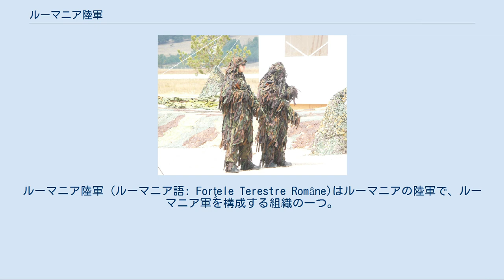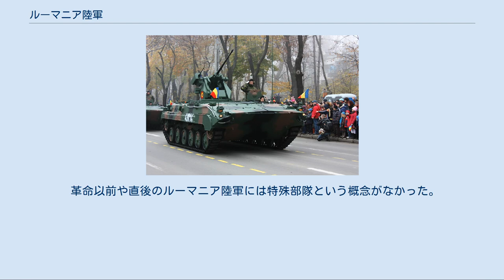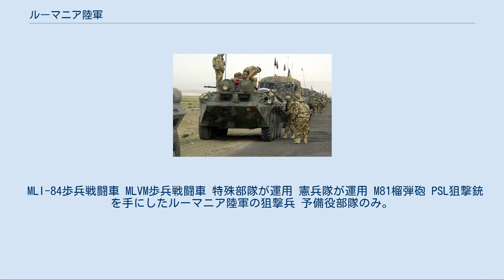ルーマニア陸軍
ルーマニア陸軍 (ルーマニア語: Forţele Terestre Române)はルーマニアの陸軍で、ルーマニア軍を構成する組織の一つ。
彼らは近年NATOに加盟した旧東側諸国の中では装備のオーバーホールを最も完了した陸軍として知られる。
 ルーマニア陸軍は二度の世界大戦に参加した。
その内第一次世界大戦では途中参戦してオーストリア・ハンガリー領に侵攻した。
ルーマニア陸軍は緒戦で独墺軍やブルガリア軍の反撃に敗北したが、ロシア軍の参戦にも助けられ、マラシェシュティの戦いで最終的に勝利を得た。
第二次世界大戦では枢軸側に参戦して東部戦線に加わり、ソ連軍と交戦した。
大戦末期に連合国側に鞍替えしたルーマニア陸軍はソ連領から退いたドイツ軍を攻撃してソ連の反撃に助力した。
第二次世界大戦後は共産政権が成立し、ルーマニア陸軍は東側諸国軍の一端としてソ連軍を規範とした。
 1989年革命により民主化が達成された後、軍は深刻な予算不足から多くの近代的兵器を処分され、師団は大幅に削減された。
同様に資源不足や訓練の減少によってルーマニア軍は非常に脆弱な軍隊と評価された。
1990年代後期からは改善が図られ、国防力の見直しが進められた。
1996年以降、軍の予算は4年連続で増加しており2007年には6億3600万ドルから一挙に28億ドルに引き上げられた。
長年施行されてきた徴兵制も廃止され、職業軍人化を推進している。
2007年末、軍備の近代化政策は一応の終了を見た。
 ルーマニア兵を描いた絵画 1848年革命の影響でワラキア公国（ルーマニアの前身の一つ）で革命政権が成立すると、彼らは初めて「ルーマニア軍」と題した組織を作ろうと試みた。
しかしオスマン帝国の侵攻でワラキア革命政府が倒されると直ぐに取り下げられた。
 現在のルーマニア陸軍は1859年にアレクサンドル・ヨアン・クザがワラキア・モルダヴィア両公国を統合してルーマニア公国を成立させた時、歴史上に現れた。
1866年の退位までクザ公に指揮されたルーマニア陸軍は、新たな君主に選ばれたカロル1世の指揮で1877年にロシア・トルコ戦争に参加、その結果として国際社会はオスマン帝国にルーマニア王国の政治的独立を承認させた（サン・ステファノ条約）。
ルーマニア国内でルーマニア独立戦争と呼ばれるトルコとの戦いであったが、代償も非常に大きかった。
10,000人の戦死者を出した独立戦争以来、ルーマニア陸軍は二度の世界大戦まで軍事行動を避け続けた。
 詳細は「ルーマニア戦線」を参照 アレクサンドル・アヴェレスク 第一次世界大戦中の1916年8月27日、ルーマニア王国はドイツ帝国とオーストリア・ハンガリー帝国に宣戦布告した。
これは明らかにブルシーロフ攻勢（東部戦線の同盟軍に対するロシア軍の決定的勝利）に続こうとして行われた行為だった。
ルーマニア軍はオーストリア領トランシルヴァニアに侵攻して大ルーマニア帝国の実現を目指した（トランシルヴァニアの戦い）。
しかしエーリッヒ・フォン・ファルケンハイン将軍に率いられた独墺軍は1916年11月に攻撃を撃退し、ルーマニア軍は前線から敗走した。
優勢を得たドイツ軍は逆にルーマニア王国領に進撃して、1916年内に首都ブカレストを占領してルーマニアを占領下に置いた。
コンスタンティン・プレザン将軍指揮下のルーマニア陸軍残余はルーマニア北東部（モルダヴィア）へ追い払われた。
モルダヴィアに立てこもったルーマニア軍はロシア軍と抵抗を続け、1917年7月から8月にかけてイオン・アントネスクはアウグスト・フォン・マッケンゼン将軍の独墺軍の攻撃を遅らせる功績を挙げた。
アレクサンドル・アヴェレスク将軍がマラシェシュティの戦いで初めて独墺軍から戦術的勝利を得たが、ロシア軍が革命で戦争を離脱すると単独で抵抗できず降伏した（ブカレスト講和条約）。
1919年、ドイツが連合国に降伏してヴェルサイユ条約が締結されると、第259条に基づいてブカレスト条約の破棄を認め、ルーマニアは独立を回復した。
 詳細は「東部戦線のルーマニア軍」を参照 イオン・アントネスクが1940年9月に独裁者として王国に君臨すると、ルーマニア陸軍は枢軸国の一員として1941年にバルバロッサ作戦に軍を送った。
第4軍と第3軍からなる遠征軍はベッサラビアと南ウクライナでソビエト領内にドイツ軍や他の同盟軍と共に進出し、ソ連に割譲した領土を回収した。
ルーマニア陸軍はオデッサやセヴァストポリ要塞を経て、ブラウ作戦でコーカサス地方へと向...